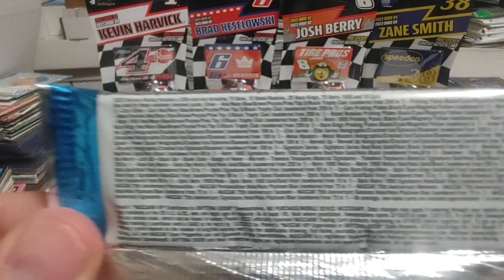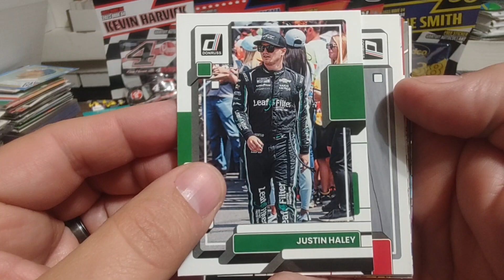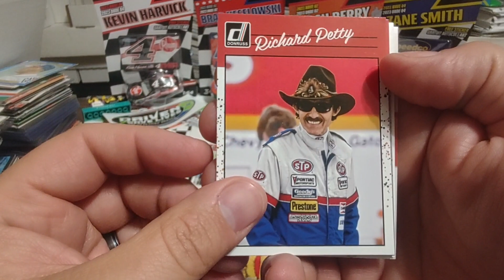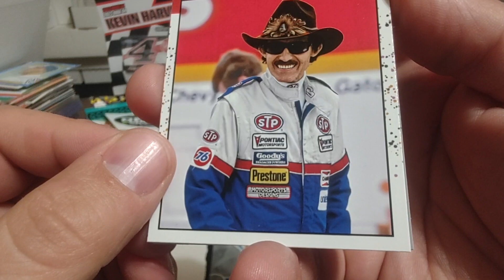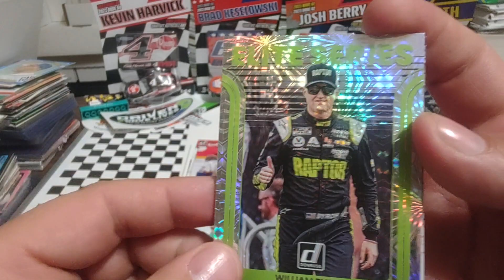2023 Panini Donruss Nascar racing two hobby pack rip more nice inserts